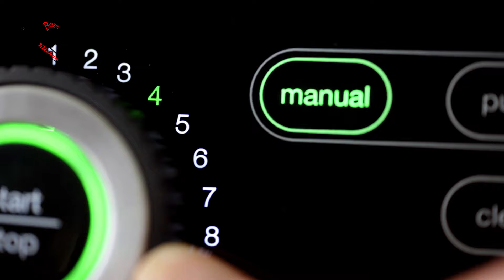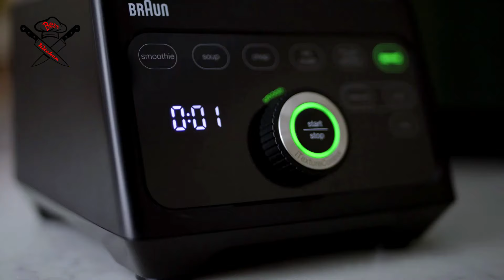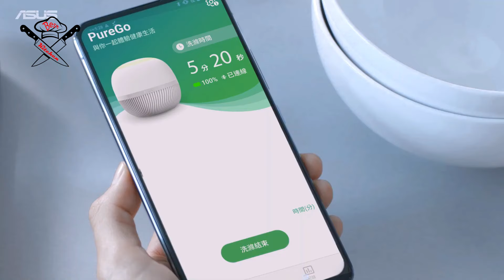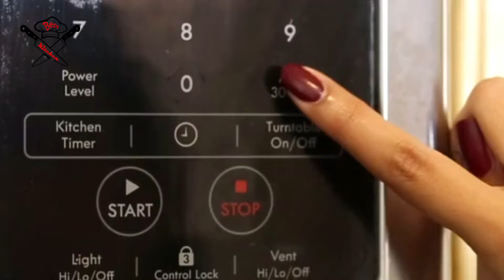12 Brand New Best Kitchen Gadgets In Market 2023 #10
These new gadgets from "@BestKitchenGadgets " in 2023 that you can buy right now. These Gadgets are very useful and make your life more Easier.

12 Brand New Best Kitchen Gadgets In Market 2023
1. PowerBlend 9 jug blender with manual speeds and tamper
2. ASUS PureGO PD100 - Fruit and Vegetable Cleanliness Detector
3. Japanese Damascus Chef Knife and Magnet Holder by GreaterGoods
4. Beko Cosmopolis Jug Kettle Range
5. Beko 500ml Food Chopper
6. Discover Kenwood PureJuice XL
7. Chefette Hand Mixer & Stand
8. Eggshell separator HANDY
9. Beko Espresso Machine with Milk Cup
10. Beko Cosmopolis Black 2 Slice Toaster
11. Beko Glass Kettle